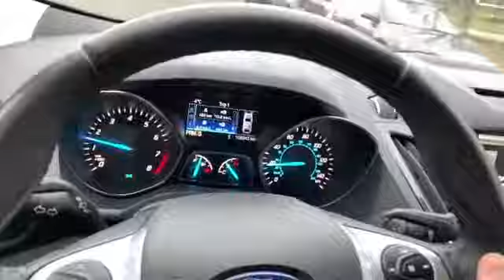Безобразие в стране!!